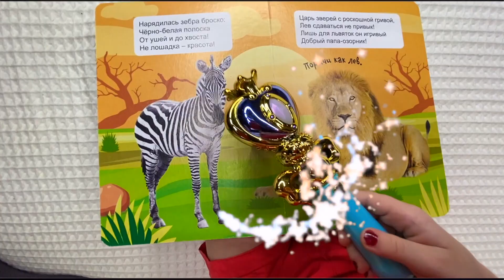Маша и мама и их зоопарк в доме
Полина нашла волшебную палочку и из книги появился зоопарк в доме. Маша танцует с животными. Мама не поймет в чем дело и от куда взялся зоопарк в доме.